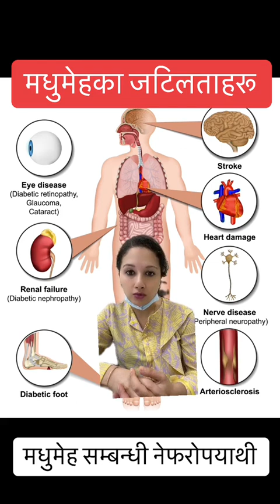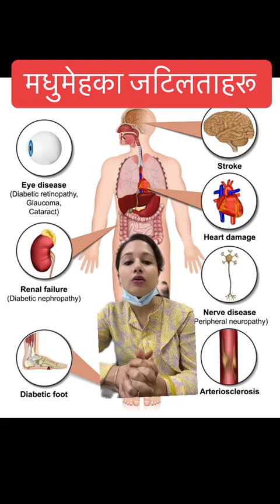मधुमेहका जटिलता हरु || Dr. Sukanti Shah.